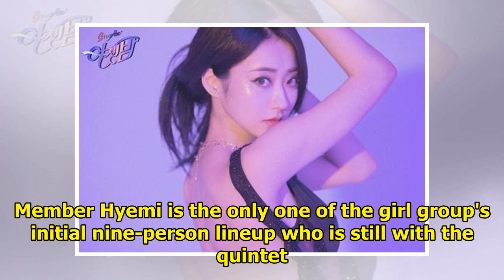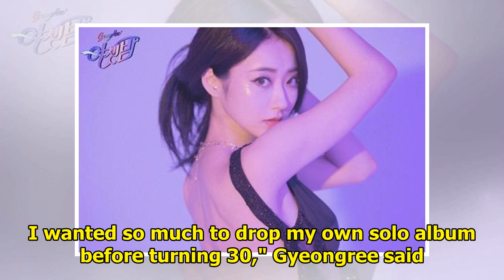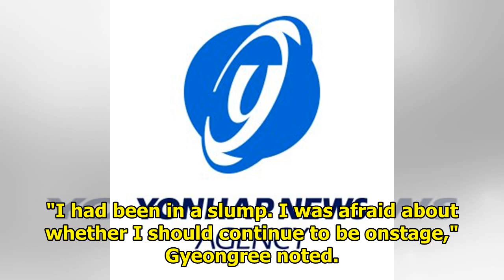(Yonhap Interview) Nine Muses' Gyeongree says her first solo single offers turning point for 7-ye...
(Yonhap Interview) Nine Muses' Gyeongree says her first solo single offers turning point for 7-year music career
SEOUL, July 14 (Yonhap) -- Gyeongree, one of the longest-running members of the K-pop female act Nin...